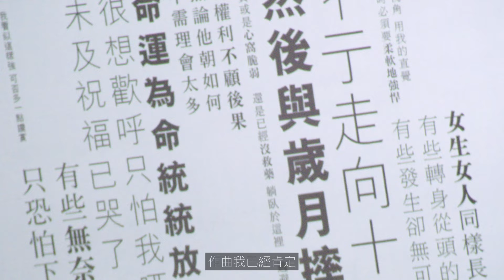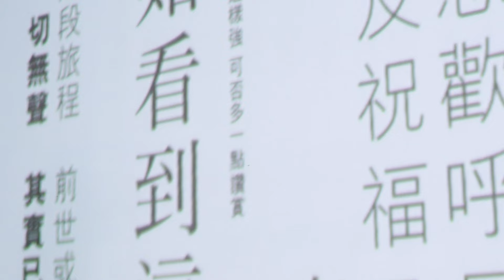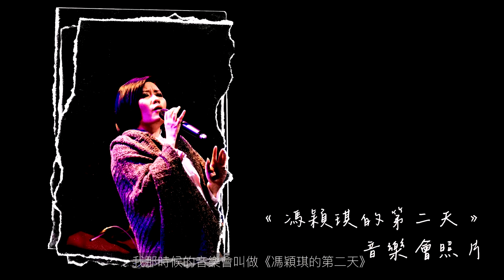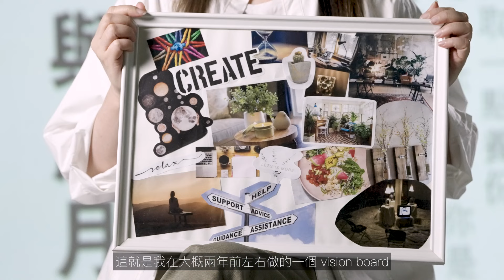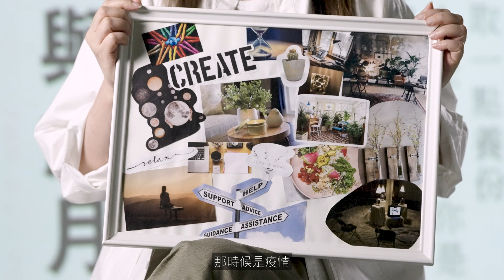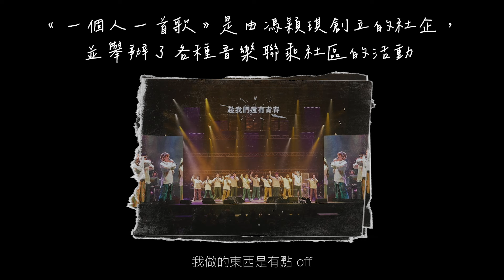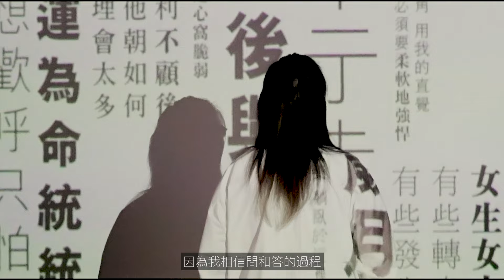【WHY NOT BOLD】彳亍之後．徠徊之間 — 專訪 馮穎琪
「其實做任何一件事，我都唔係為咗賺錢。做律師唔係最賺錢，如果真係想賺錢我應該去炒股票炒地產。」

呢番說話，只有出自馮穎琪把口先有說服力。當年憑一首《放不低》無心插柳而播到街個巷聞成為經典，Vicky 唔做律師揀做音樂，再由一個音樂製作人成為藝術家。「只要你話自己係藝術家，就無人會 judge 你嘅藝術，人們哋會尊重你，唔會同你講：『 Vicky，你唔可以咁寫，呢個音可唔可以改？』」

創作背後，每次去到人生關口，佢唯一嘅選擇就是去問問題，就算無答案、無對錯，佢都相信問同答嘅過程本身就係人生一部分。

彳亍之後、徠徊之間，點樣行？ 點去揀？

🔸Video Production Partner - @OneMedia
🎬 時間軸：
00:00 精華
00:22 做律師和做音樂的決擇
01:19 作曲家的深淵與救贖
03:58 《彳亍》
05:30 用自己的音樂創造社會價值
06:34 徠徊之間 尋找答案

全新女性雜誌平台 BBOLD 全面登場！開頁首彈專題 【WHY NOT BOLD】揭開每一個「敢」性故事。CLSS就唔會錯過我哋頻道嘅精彩影片喇！🧡